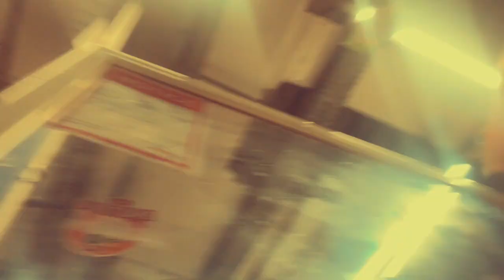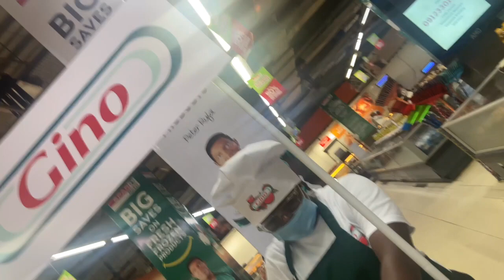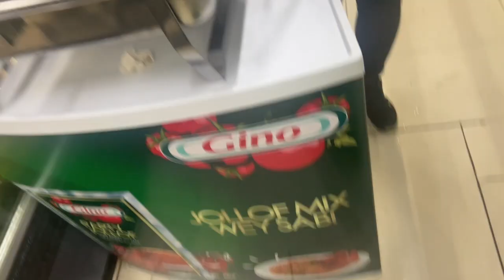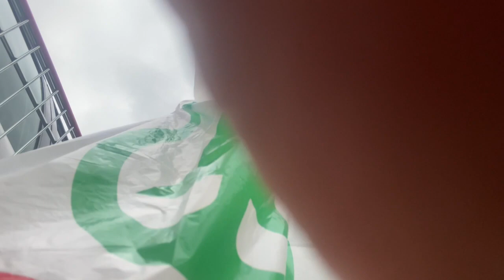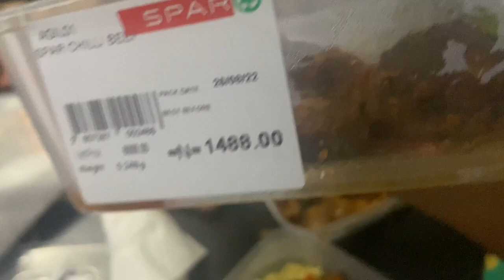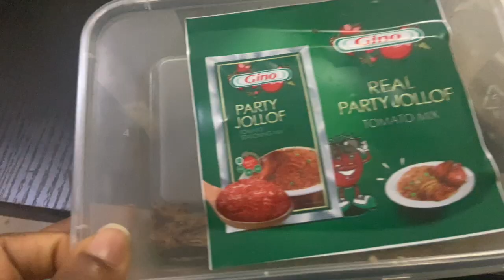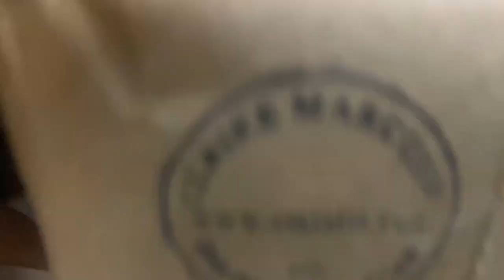Hosting @NeloOkeke Grocery Shopping,New Collections, Unboxing & Video Dump!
Hosting @Nelo okeke, Grocery Shopping,New Collections, Unboxing & Video Dump!